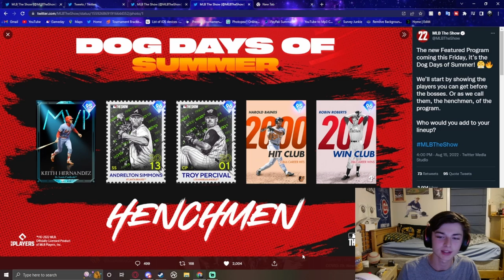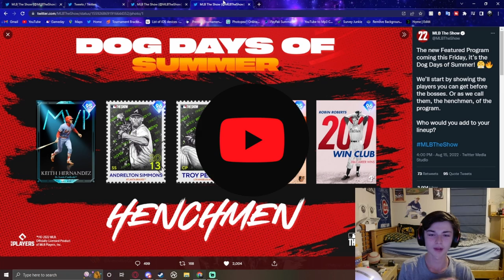Dog Days Of Summer Program! Everything You Need To Know About The New Program! New Cards & Rewards!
Hey Everyone this stream is all about the New Dog Days Of Summer Program and what cards we have to look forward too and what we can see in the program and I am very excited for the new program and I hope you guys are too but I hope you guys enjoy the video!

About Me
My Name Is Andrew I am 17 and I started making videos back in 2017 but I started consistently February 2020 and I am a High School Baseball Player and Student and want to play college ball one day thats what I am most passionate about besides my YouTube Videos I just want to grind and get to the top and one quote I love to live by is this "If people don't laugh at your goals then they're too small" - Bryce Harper